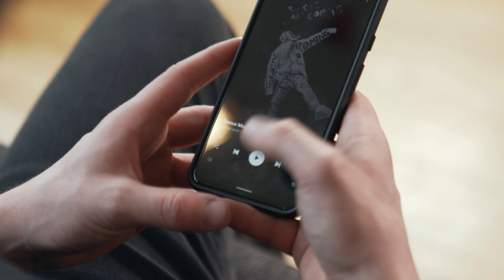Tones And I - Dance Monkey (Musical Spoons Cover)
Hope you like our Musical Spoons cover of Dance Monkey from Tones and I!

Buy Heritage Musical Spoons here!

Produced by Heritage Musical Spoons